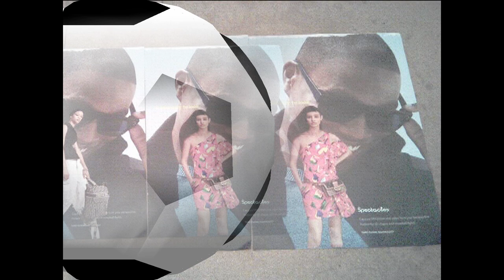FACE 2000 JABSROCKING REMIX new mix jabs